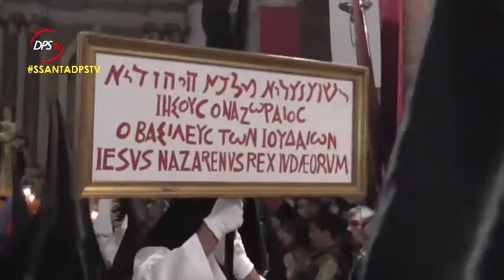Santo Entierro en la Semana Santa de Santa Cruz de La Palma | Viernes Santo 2018